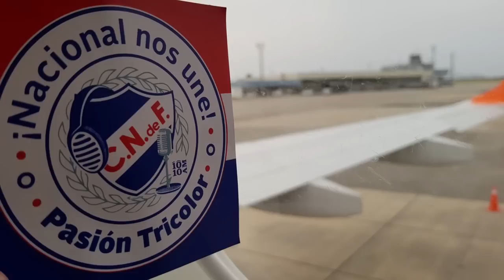Domínguez: "Entiendo al hincha pero eso no nos genera dudas en la búsqueda que pretendemos"